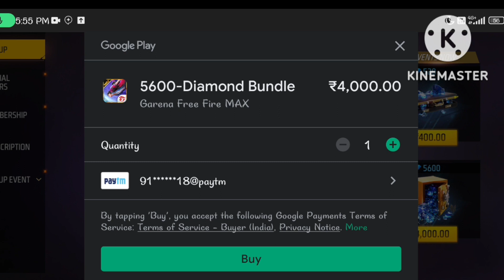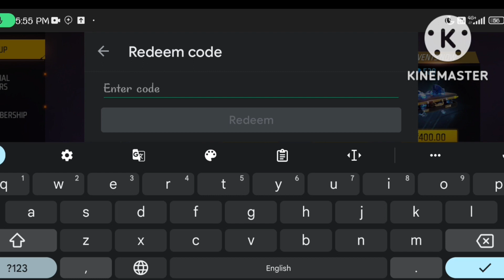NEW EMOTE 🤯 YA KAYA HA